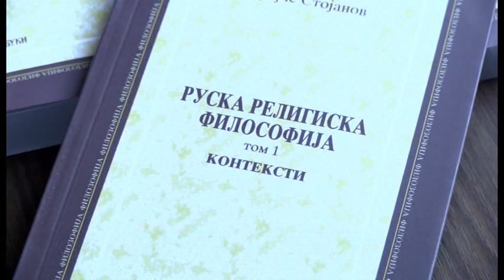ПРОМОВИРАНА „РУСКА РЕЛИГИСКА ФИЛОСОФИЈА“ ОД ПРОФ. Д-Р ТРАЈЧЕ СТОЈАНОВ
ПРОМОВИРАНА ТРИТОМНАТА СТУДИЈА - „РУСКА РЕЛИГИСКА ФИЛОСОФИЈА“ ОД ПРОФ. Д-Р ТРАЈЧЕ СТОЈАНОВ